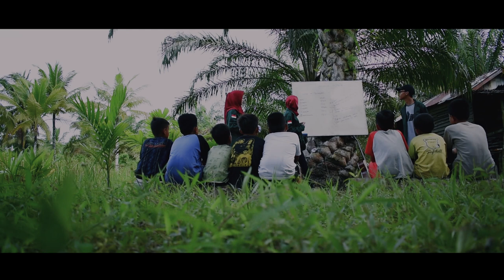Trailer Film "ULONG"